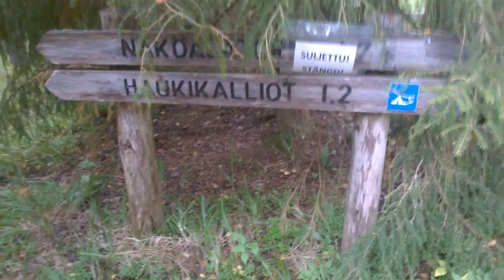Riuttaskorpi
Ja lumian kamera ei suostunut koodaan kuvausta vakaaks